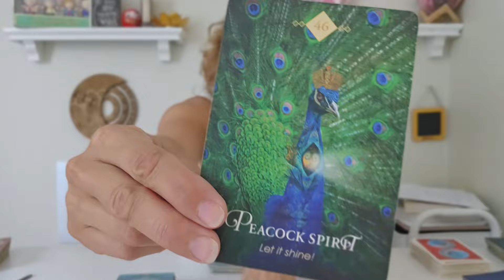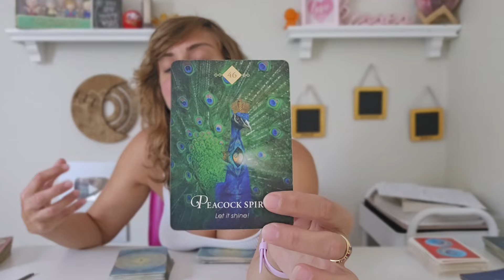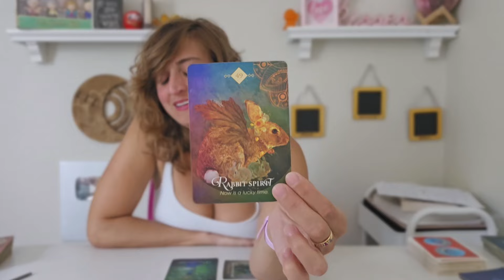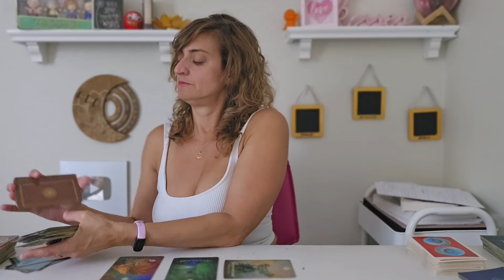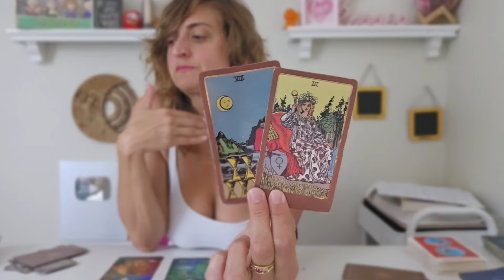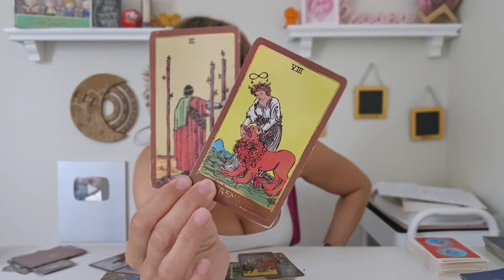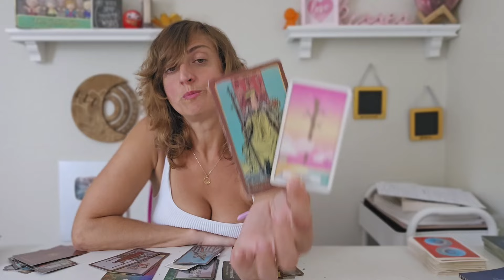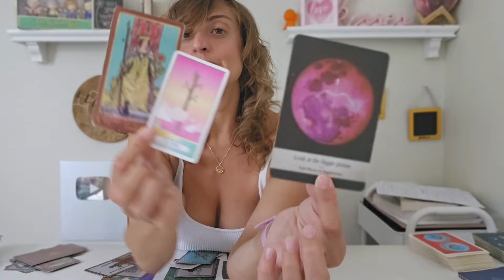♒️ AQUARIUS Tarot ♒️ THIS MESSAGE IS MEANT FOR YOU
Week Ahead Aquarius Tarot Card Reading for Aquarius zodiac sign sun, moon, and rising - EXTENDED READING

PERSONAL READINGS
Go to the BwoB website and book online!

FB: Born without Boundaries Tarot